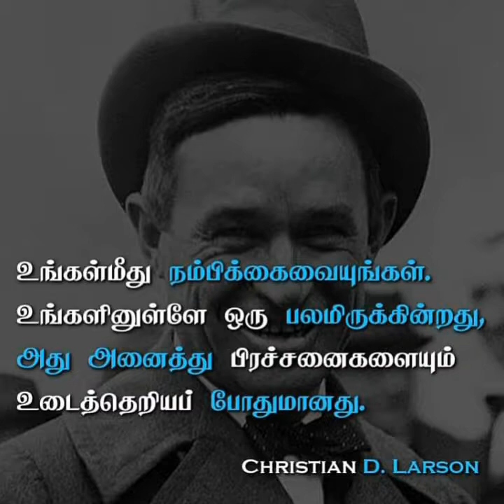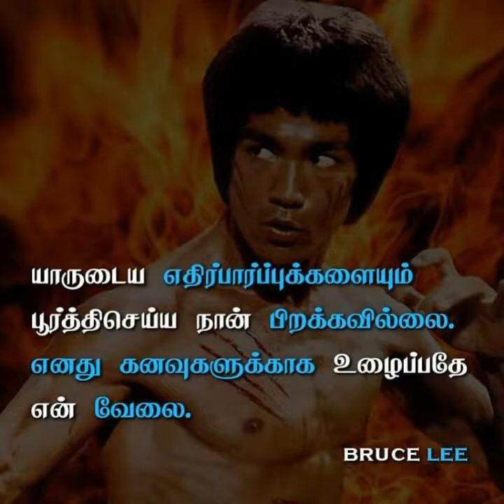Motivation _ Powerful _ words _ ♥